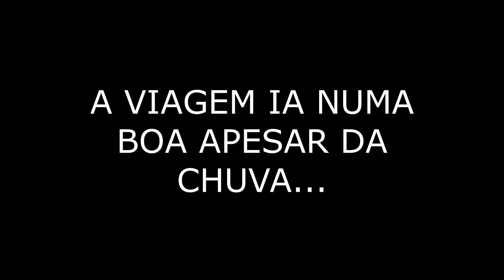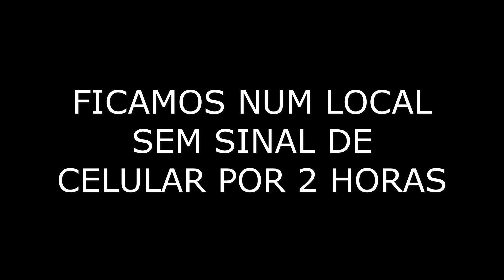FICAMOS NA ESTRADA DE NOVO! - VIAGEM DE TRICICLO - E17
Salve Irmandade!
Nossos triciclos estão de norte a sul do Brasil. Nesta nova viagem o Presidente Glaydston e a 1a Dama Marlene vão conhecer as mais lindas paisagens do sul do Brasil, passando pela icônica Serra do Rio do Rastro.

Acompanhe pelo Instagram @e.i.a.irmandademc

   / freesoundmusic
original video:    • Blue Gras In Hill...

ALMOST HEAVEN
   / freesoundmusic
original video:    • Almost Heaven - n...